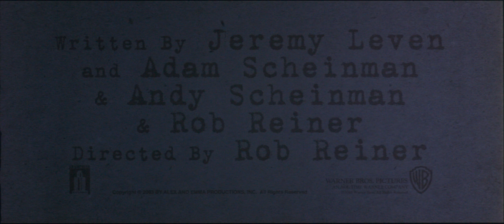Alex & Emma (2003) 35mm film trailer 1, scope 4K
*Alex & Emma* (2003) is a romantic comedy directed by Rob Reiner, featuring Luke Wilson as Alex Sheldon, a struggling writer with a severe case of writer's block, and Kate Hudson as Emma Dinsmore, a stenographer hired to help him complete his novel in just 30 days to repay a gambling debt. The story unfolds in parallel between Alex's real life and the novel he is writing, with Emma influencing the characters and plot as they navigate their own blossoming romance. The film offers a charming blend of reality and fiction, with Emma taking on various personas within Alex's book, played with playful versatility by Hudson.

While *Alex & Emma* has an intriguing premise and boasts a talented cast, it falls short of its potential. The chemistry between Wilson and Hudson is enjoyable, but the script lacks the sharpness needed to elevate the romantic and comedic elements. The narrative device of intertwining the novel with the real-world story is interesting but often feels predictable. Despite its shortcomings, the film has a certain appeal for fans of light romantic comedies, offering a cozy, if somewhat forgettable, cinematic experience.

On a technical note, the film was shot using the Panavision Panaflex Platinum camera, known for its reliability in capturing the romantic ambiance of the story. However, the film struggled at the box office, grossing only about $15 million against a budget of $30 million. Despite its lackluster performance, it remains a curious entry in Rob Reiner's directorial catalog, showcasing the talents of its leading actors.